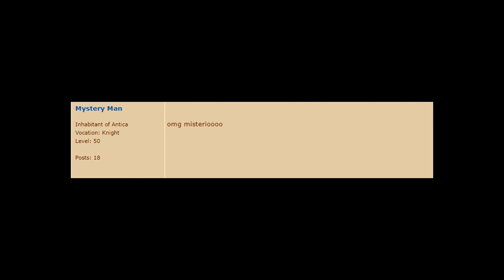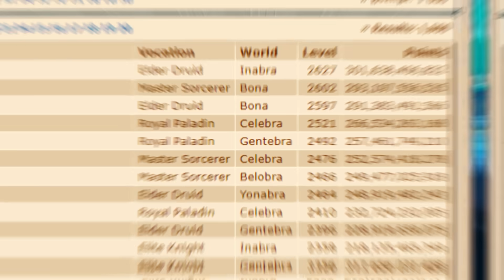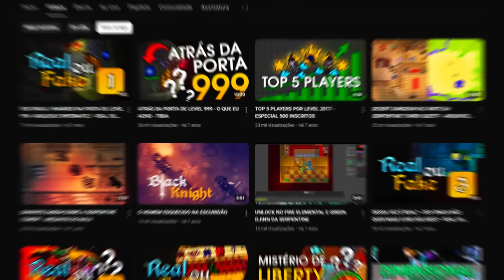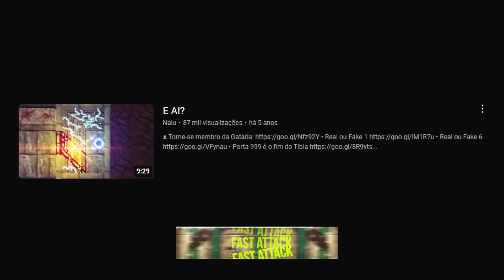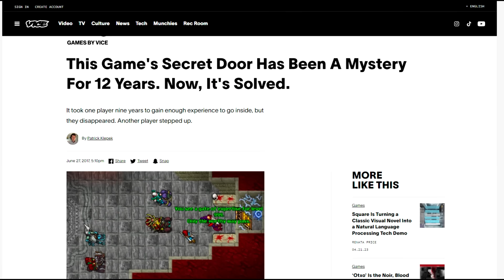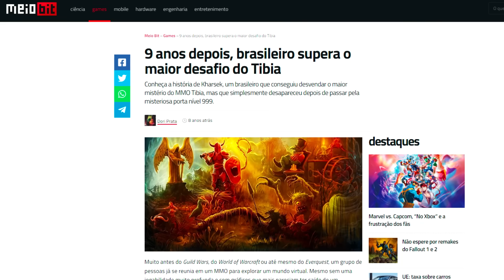O fim definitivo do mistério da Porta 999 do Tibia